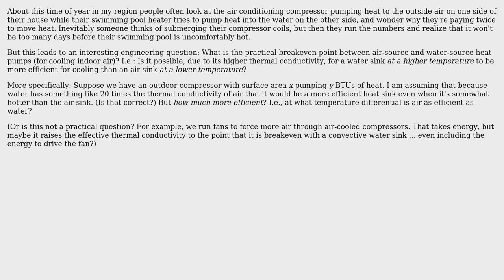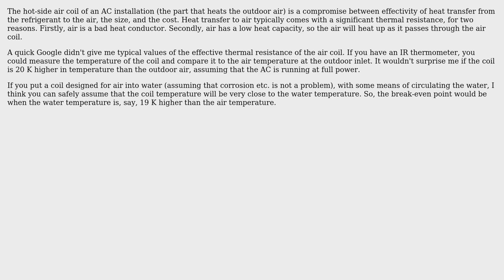Can it be more efficient to pump heat into warmer water than cooler air?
With thanks & praise to God, and with thanks to the many people who have made this project possible! | Content (except music & images) licensed under CC BY-SA | Music | Images & others | With thanks to user Han-Kwang Nienhuys user feetwet and the Stack Exchange Network Trademarks are property of their respective owners. You are responsible for your own actions.